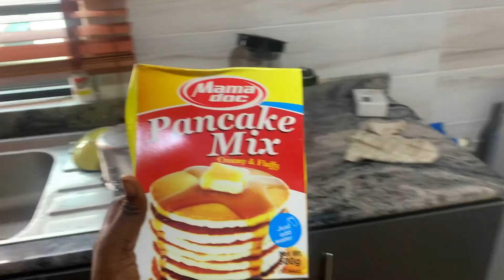2021 YORUBA VS HAUSA WEDDING/ A WEEK IN MY LIFE AND EXPERIENCE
I went for a lit traditional wedding(Hausa wedding and YORUBA WEDDING) it was a big one 💃🏼💃🏼 their is no language barrier when it comes to matters of the heart ❤️